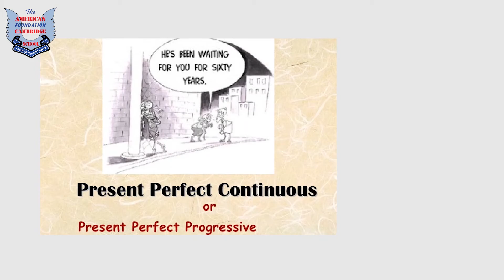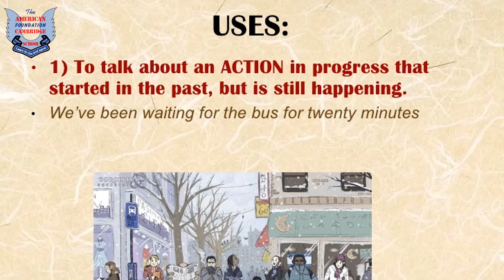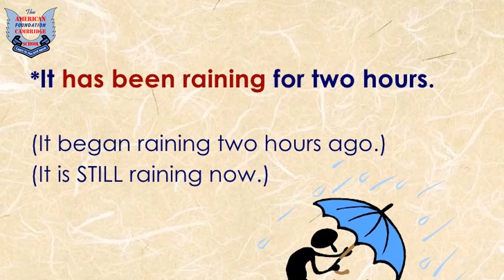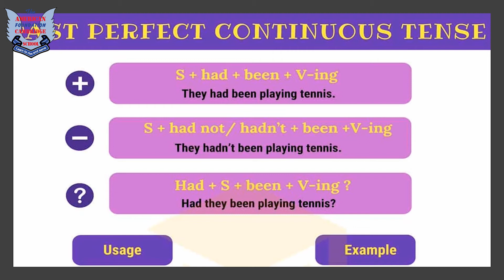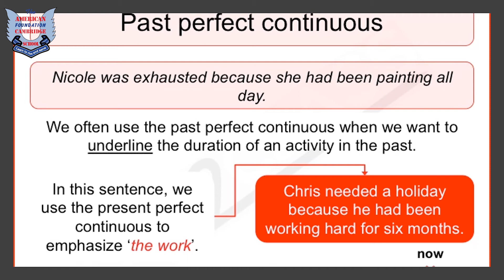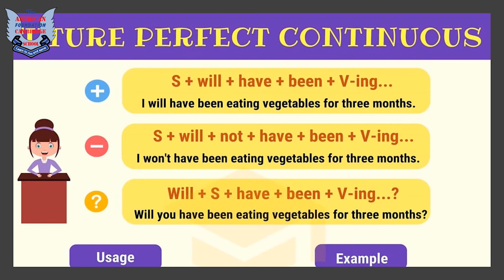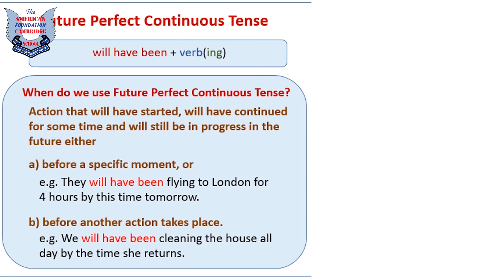Jr V English Grammar Perfect Continous Tenses